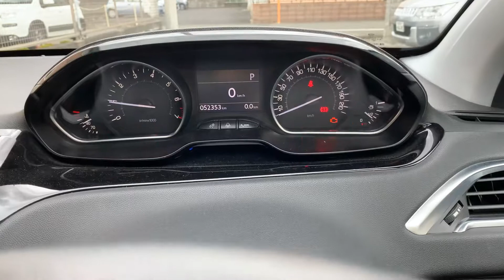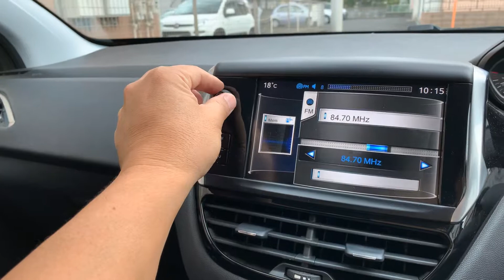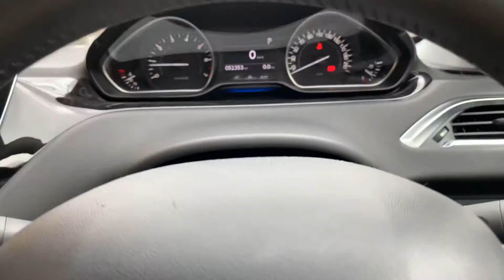プジョー208